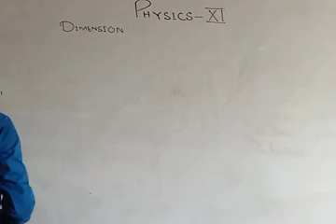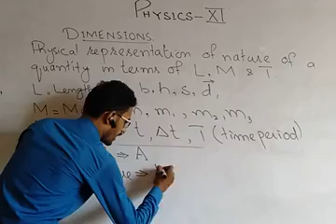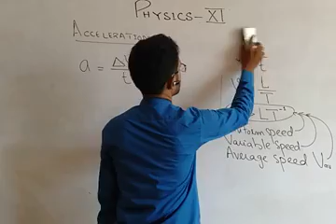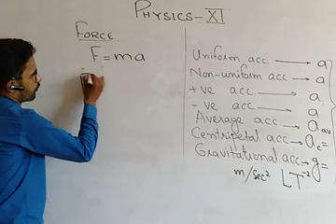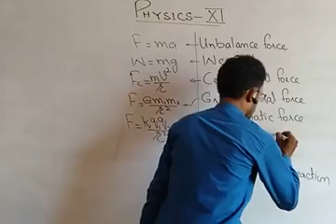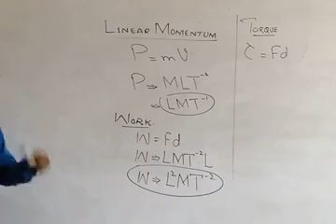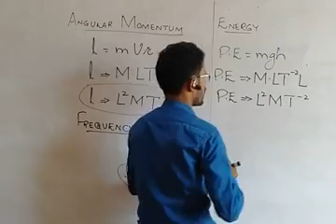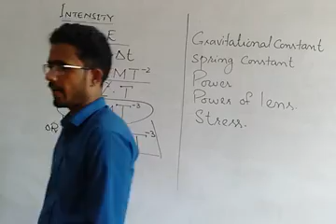Sir Naveed Rauf-PHY XI-DIMENSIONS